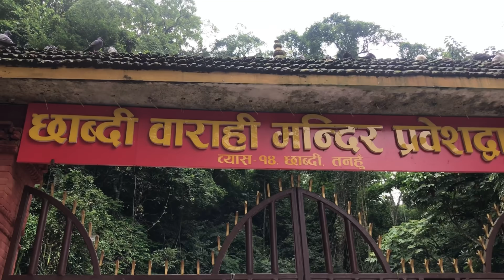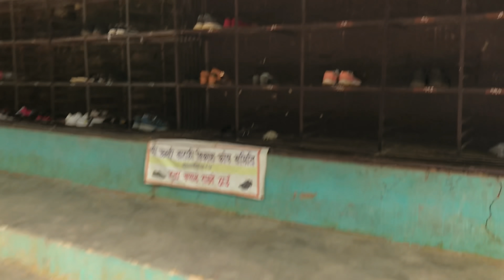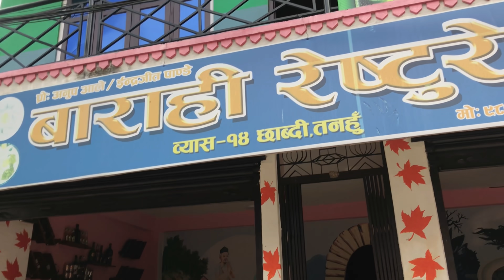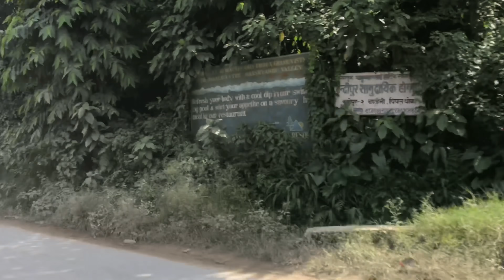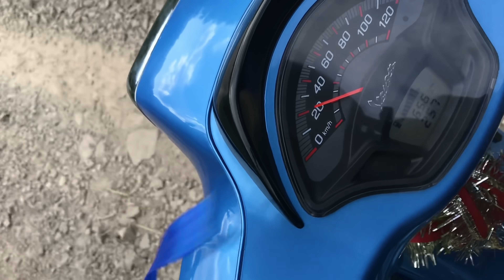छाब्दि बाराहि मन्दिर दर्सन पछि||तनहुँको सबै भन्दा अग्लो झोलुङ्गे पुल आँबु खैरेनि||Sabita Garja Mag